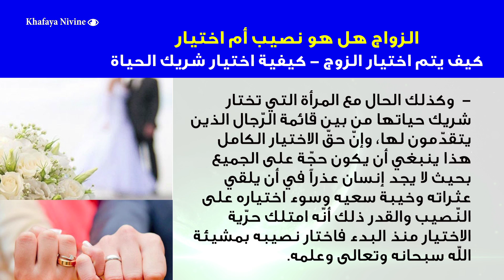الزواج هل هو نصيب أم اختيار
اسم البرنامج
بالتفصيل الممل
2019
حظك اليوم
من مواليد هذا البرج فى مثل هذا اليوم
توقعات الابراج